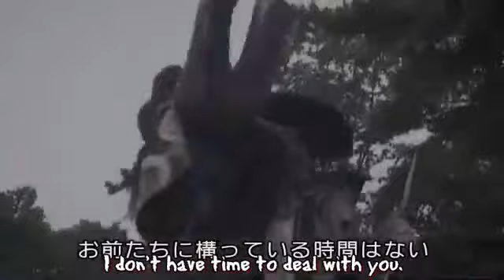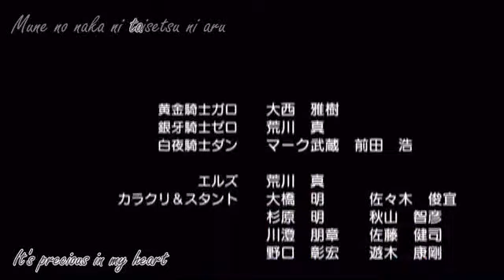QUEEN OF DEMONS EP 06 IMETAFSIRIWA KISWAHILI BY DJ STEAL